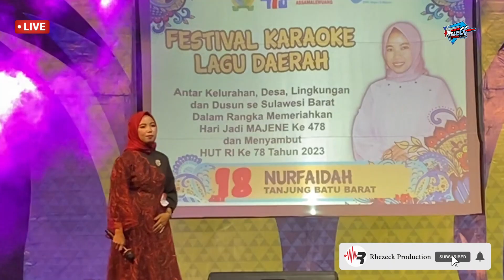NURFAIDAH || NARANNUANG NYAWAU | Cipt. DR. A. Zulkifli Atjo || Festival Karaoke Lagu Daerah